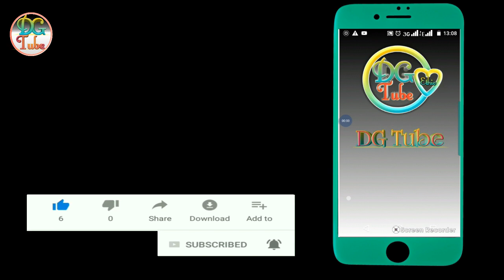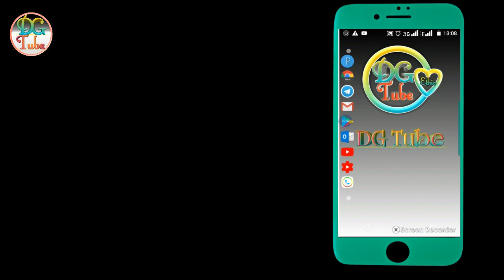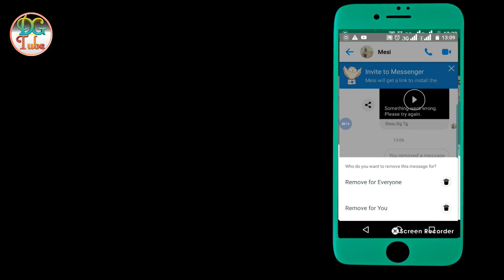በመሴንጀር የላክንውን መልእከት ከላክንበት ሰው ላይ እንደት ማጥፋት ይቻላል::|how to remove messages from messenger after sent.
በመሴንጀር የላክንውን መልእከት ከላክንበት ሰው ላይ በቀላሉ ማጥፋት ይችላሉ።

messenger,deleting_message_after_sent.,Dgtube,በመሴንጀር የላክንውን መልእከት ከላክንበት ሰው ላይ በቀላሉ ማጥፋት ይችላሉ።